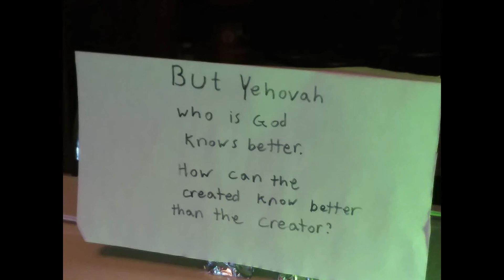stop motion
Stop Motion Final project Time Based Media Fall 2020

Thank you Professor Brown!